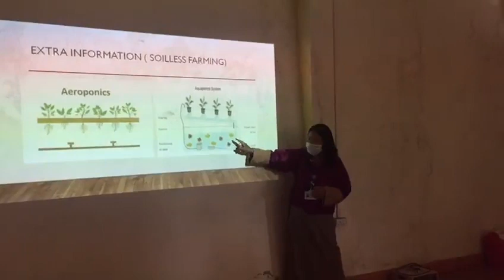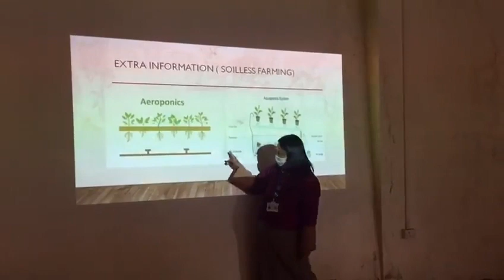Bhutan Hydroponics at Rinchen Higher Secondary School